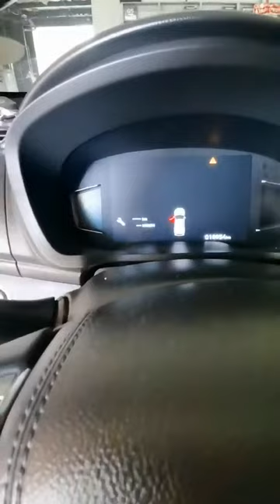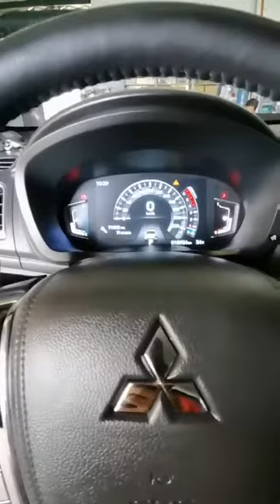HOW TO RESET OiL/Light Routine Maintenance on MONTEROSPORT 2022